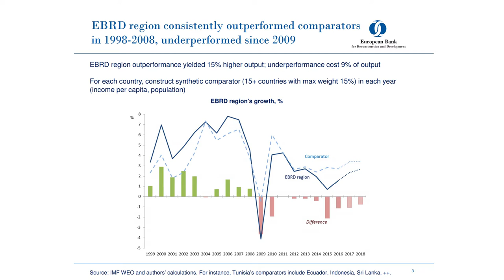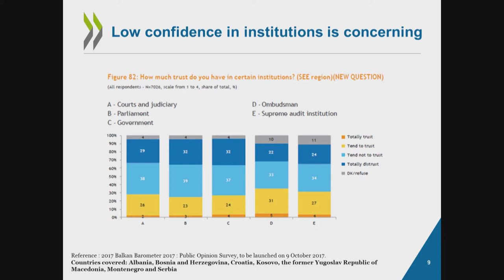7th ECB CESEE Conference Highlights - Session 1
Summary video of the ECB Conference on Central, eastern, and south-eastern European (CESEE) Countries. Conference took place at the ECB on the 5th of October, 2017.